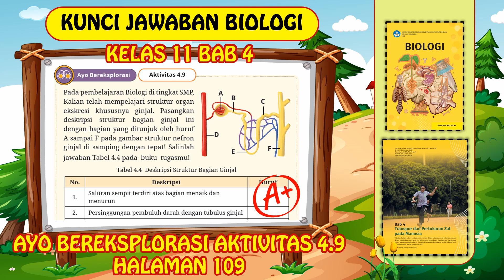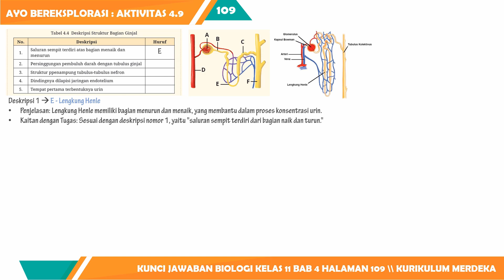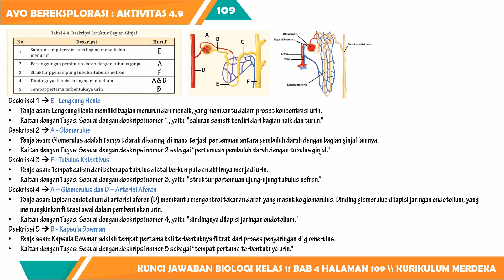KUNCI JAWABAN BIOLOGI KELAS 11 BAB 4 AYO BEREKSPLORASI AKTIVITAS 4.9 HALAMAN 109 KURIKULUM MERDEKA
Berikut ini merupakan video pembelajaran biologi tentang Pembahasan Kunci Jawaban Biologi Kelas 11 Bab 4 Ayo Bereksplorasi Aktivitas 4.9 Halaman 109 Kurikulum Merdeka yang dimuat pada:

Buku: Biologi SMA Kelas 11 Kurikulum Merdeka
Penulis: Rini Solihat, dkk.
Penerbit: kemdikbud

semoga Kunci Jawaban Biologi Kelas 11 Bab 4 Ayo Bereksplorasi Aktivitas 4.9 Halaman 109 Kurikulum Merdeka ini bisa membantu kalian dalam mengerjakan tugas harian atau pekerjaan rumah saat ini.
Pembahasan soal:
Ayo Bereksplorasi Aktivitas 4.9
Pada pembelajaran Biologi di tingkat SMP,
Kalian telah mempelajari
struktur organ
ekskresi khususnya ginjal. Pasangkan
deskripsi struktur bagian ginjal ini
dengan bagian yang ditunjuk oleh huruf
A sampai F pada gambar struktur nefron
ginjal di samping dengan tepat! Salinlah
jawaban Tabel 4.4 pada buku tugasmu!
Tabel 4.4 Deskripsi Struktur Bagian Ginjal
1. Saluran sempit terdiri atas bagian menaik dan menurun
2. Persinggungan pembuluh darah dengan tubulus ginjal
3. Struktur ppenampung tubulus-tubulus nefron
4. Dindingnya dilapisi jaringan endotelium
5. Tempat pertama terbentuknya urin

1. Hanya sebagai opsi untuk membantu belajar siswa SMP MTs.
2. Siswa harus tahu bagaimana proses jawaban ditemukan.
3. Konten tidak menjamin kebenaran yang bersifat mutlak, karena tidak menutup kemungkinan ada eksplorasi jawaban lainnya.